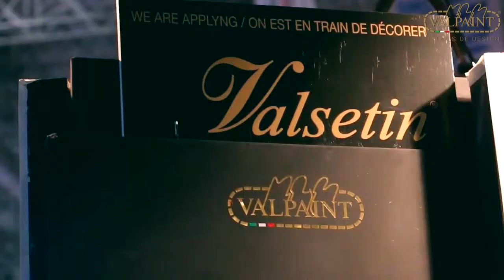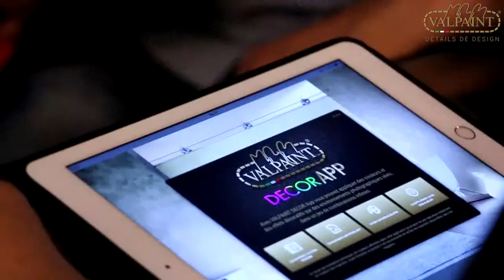Valpaint au salon Carthage 2016